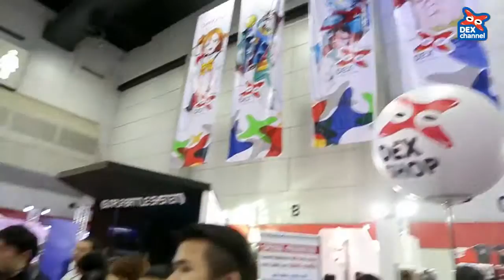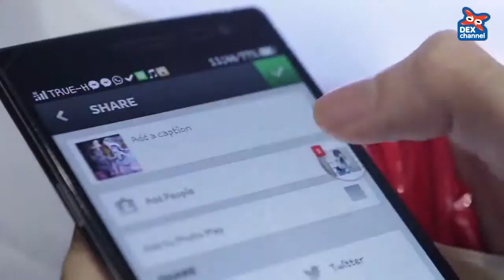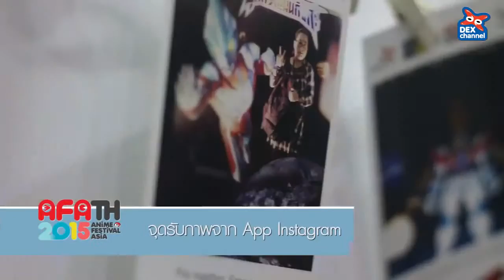AFATH 2015 DEX Exhibition